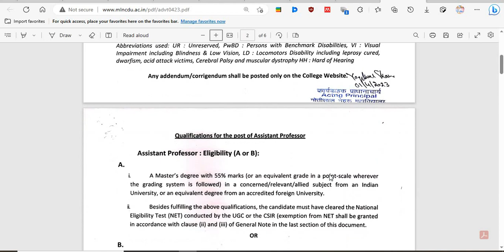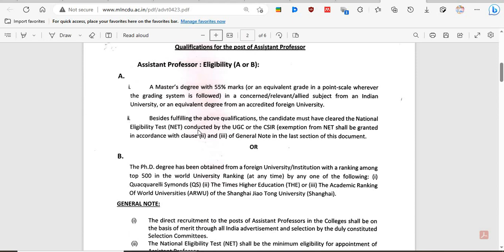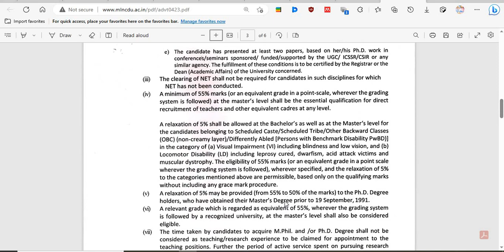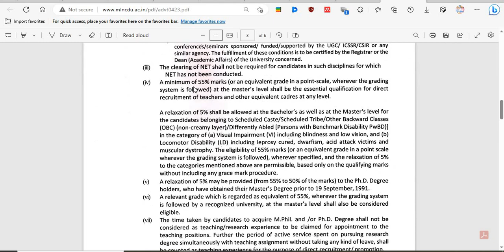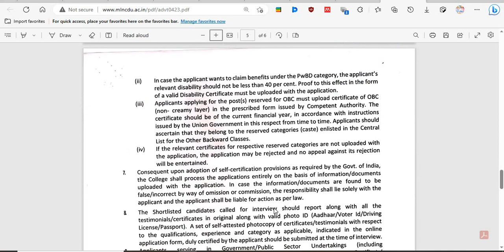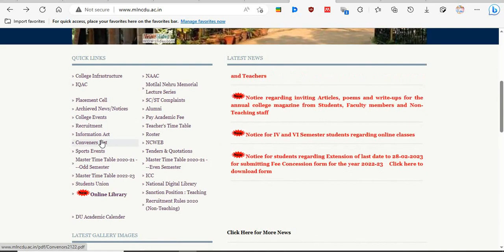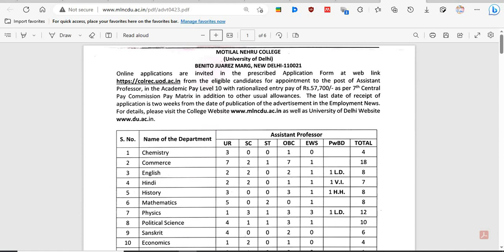ASSISTANT PROFESSOR RECRUITMENT 2023 II SALARY- 1 LAC+/MONTH II 88 VACANCIES II NO EXAM II GOVT JOB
ASSISTANT PROFESSOR RECRUITMENT 2023 II SALARY- 1 LAC+/MONTH II 88 VACANCIES II NO EXAM II GOVT JOB II

सरकारी नौकरी
सरकारी नौकरी

Stenographer Grade-II

latest sarkari naukri 2023, latest govt jobs 2023, sarkari naukri, latest job vacancy 2023,

railwayjob

10th pass Govt Jobs, 12th Pass Govt Jobs, Accountant Vacancy, Clerk Vacancy
10 Pass Jobs
12 Pass Jobs
Translator,